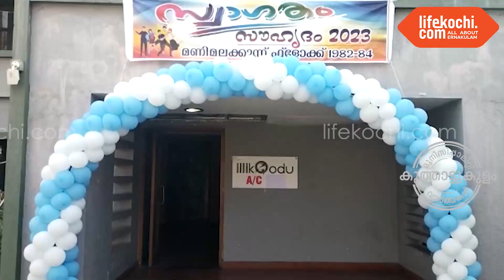: " സൗഹൃദം 2023 " - ഗവ. കോളേജ് മണിമലക്കുന്നിലെ 1982 - 84 ബാച്ചിന്റെ പൂർവ വിദ്യാർത്ഥി സംഗമം നടന്നു.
കൂത്താട്ടുകുളം : കൂട്ടായ്മയുടെ പ്രസിഡന്റ്‌റെജി. കെ. വർഗീസ്  വൈസ് പ്രസിഡന്റ്‌ അനിത ജേക്കബ്, മെമ്പർ KN ഗോപി എന്നിവർ സന്തോഷങ്ങൾ ലൈഫ്കൊച്ചിയോട് പങ്കുവെക്കുന്നു. വാർത്തയുമായി ലൈഫ്കൊച്ചി റിപ്പോർട്ടർ ലോട്ടസ്.